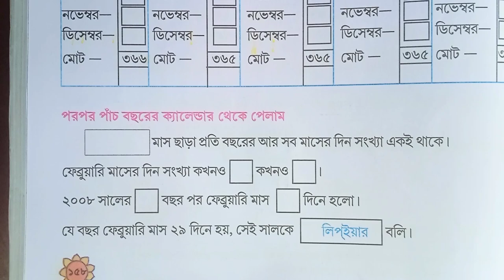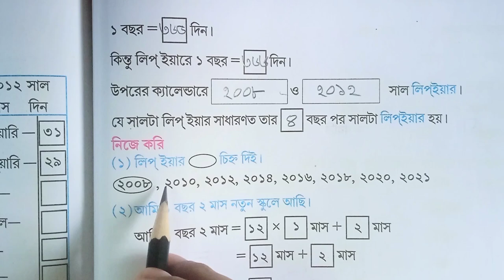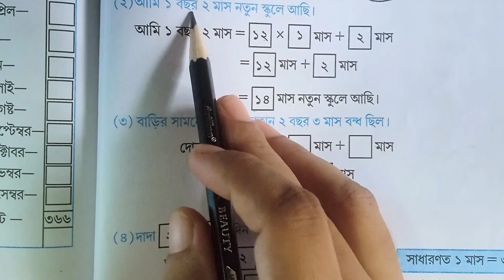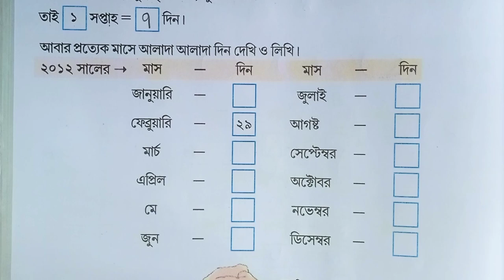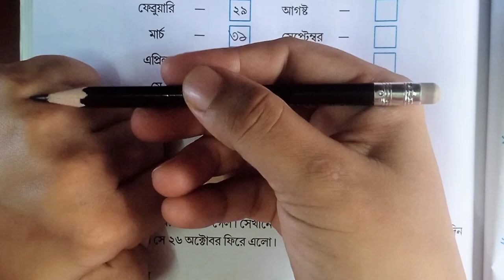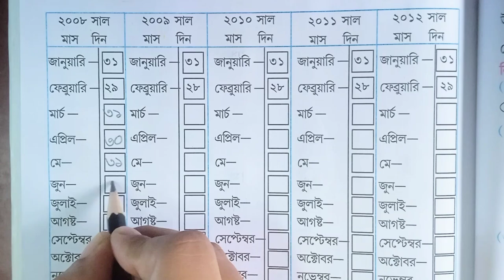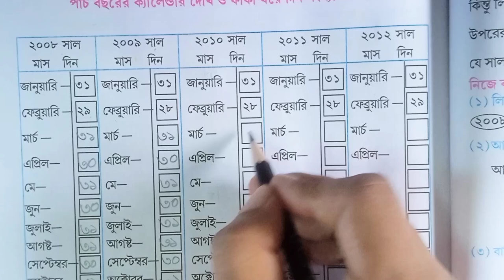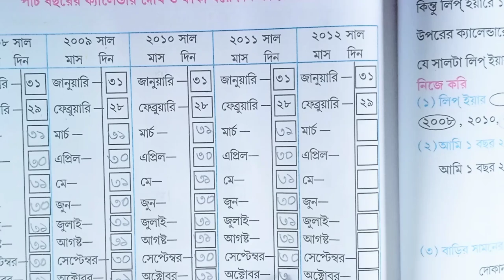Class 3 Math Page 158 to 160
amar gonit class 3 page 159
class 3 Amar gonit page 158
class 3 Math Learn calendar math of page 159
class 3Math learn calendar math of page 150
class 3 Math learn of page 158
class3 Math learn calendar math of Page 158
class 3 Math Learn calendar math of page 158
class 3Math learn calendar math of page 159
class3 Math learn calender math of Page 160
class3Math page 158
page 158 of class 3 math
page 159 of class 3 math
page 160 of class 3 math
class3amargonit of page 158
class3Math page 158